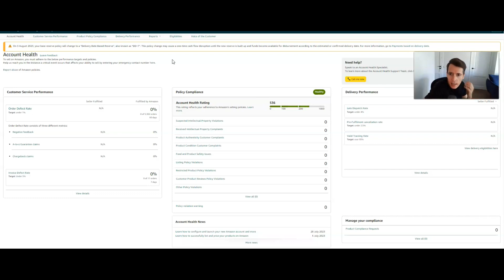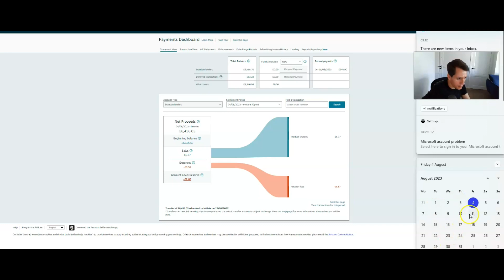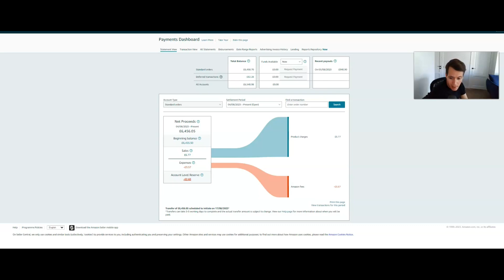OG Amazon Account Full Balance Disbursements NO MORE!!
Or, if you want to just give a little back then why not buy me a beer

The Top Amazon Tools & Softwares I Use Myself
GREAT FOR CASHFLOW, CASHBACK & POINTS.
American Express Gold: The best card for collecting points against purchases and redeeming for hotel stays or Avios points!
Capital On Tap FREE £75 if you are accepted and when you make your first purchase, This card gives you 1% cashback uncapped on your spend!
Curve Card Curve allows you to use credit cards for tax bills that usually charge you, as well as allow you to pay off credit cards with other credit cards.
Transferwise If you have virtual assistants you will need to pay them, the cheapest and fastest way to do this is by using transferwise. It’s simple to setup an account and you can send any currency from your account into the local currency of your VA’s
Honey Earn honey points towards future gift cards like Amazon

AMAZON SOFTWARE I USE DAILY!
BuyBotPro
Getting a vital deal analysis tool is VITAL for every Amazon business
SellerBoard
You need to be able to accurately work out your Amazon profit and loss. So Sellerboard is the tool for that.
ProfitProtectorPro
Every Amazon seller needs to automate their repricing to maximise profits. Profit Protector Pro is the software for you! Competitively priced and super-fast repricing.

Osome
Osome are ecommerce specialist accountants and have been great for me. They are easy to talk to and have online and app chat functions to get things resolved quickly.

MY VIRTUAL ASSISTANT TRAINING RECOMMENDATION
Virtual Assistant Academy
The best virtual assistant training and hiring service is Elite VA Academy, they have two options, you can get a fully hired and trained Amazon admin VA where they will run your day to day business for you, with over 80+ monthly admin tasks. Allowing you to focus on the important things.
Or, they have the admin training course by itself.